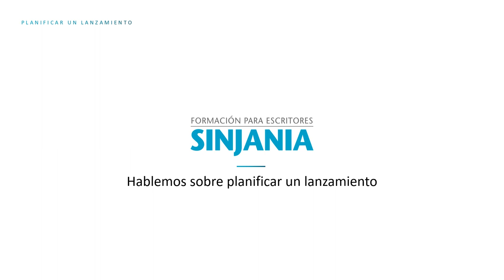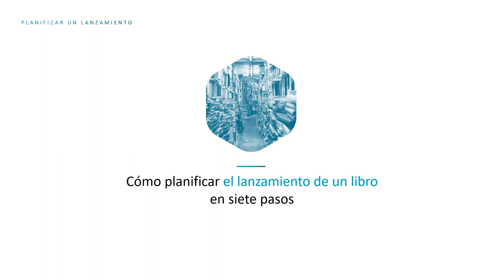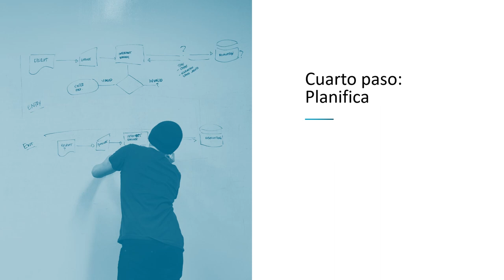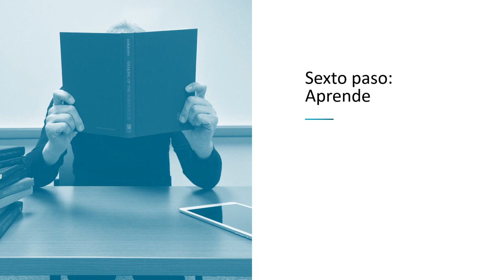LANZAR UN LIBRO: Cómo PLANIFICAR un lanzamiento PASO A PASO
Un lanzamiento no es un evento único que se realiza en un momento puntual. El lanzamiento de un libro es una secuencia de acciones que se realizan de forma conjunta (a veces de forma consecutiva, a veces de forma simultánea) para alcanzar un resultado: aumentar la visibilidad y las ventas de un libro.

En el vídeo de hoy te vamos a contar lo que sí debes hacer para planificar el lanzamiento de un libro.